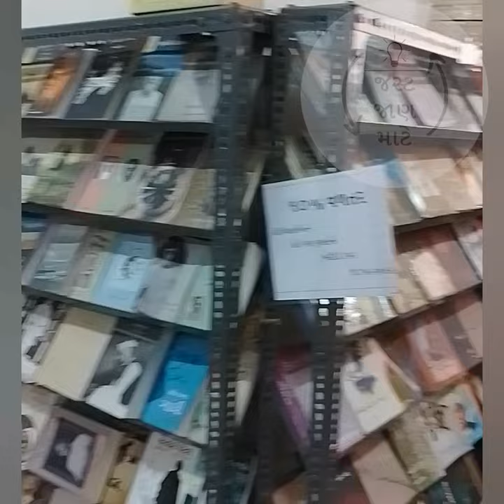GRANTH VIHAR GUJARATI SAHITYA PARISHAD BOOK STORE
ગુજરાતી સાહિત્ય પરિષદનું પુસ્તક વેચાણ કેન્દ્ર, ગ્રંથવિહાર બહુ સમૃદ્ધ છે. એક વખત આંટો મારવા જેવી જગ્યા.